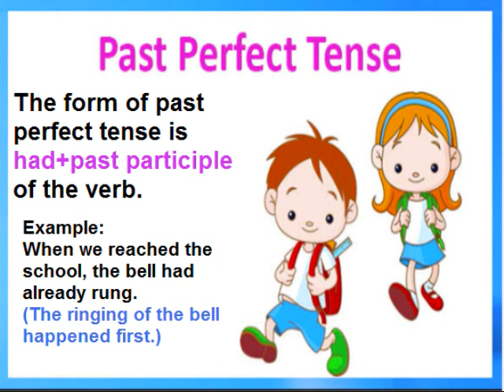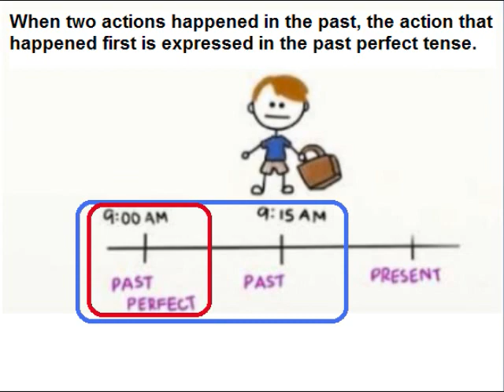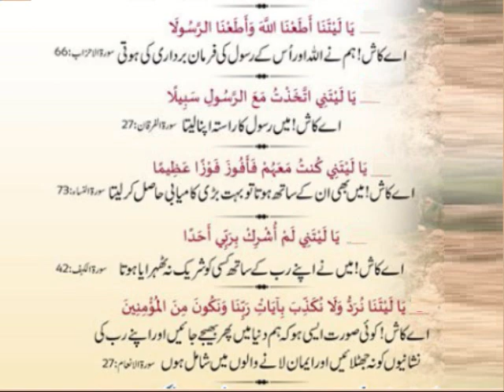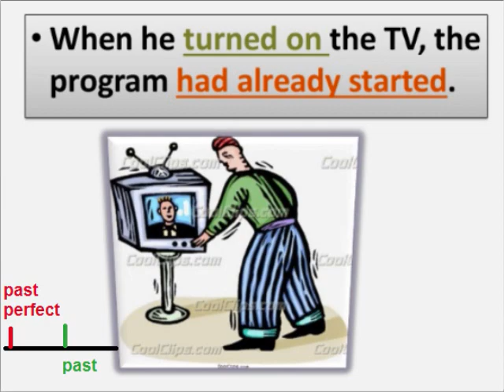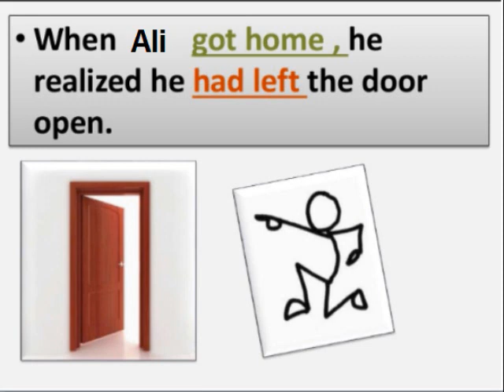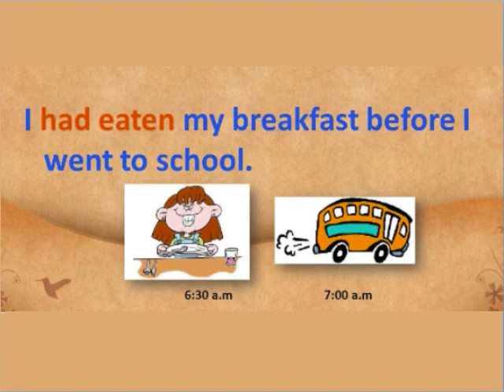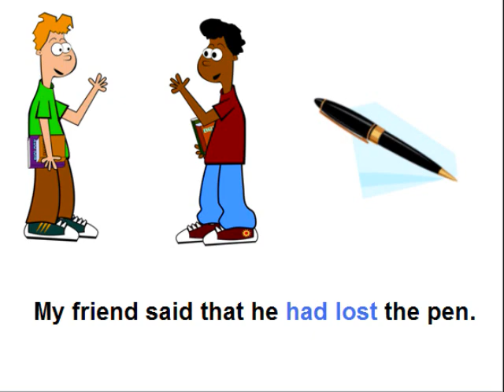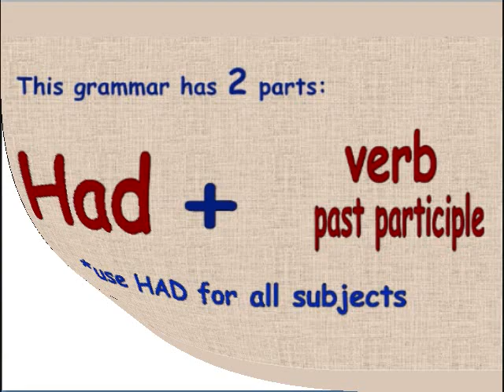Class 9 - English - Unit -6.8-Quaid's vision for Pakistan-English grammar-Past perfect tense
9th English Unit 6 Lesson 18, Past perfect tense in Urdu
9th English Unit 6.18, English grammar in Urdu, Past perfect tense in Urdu